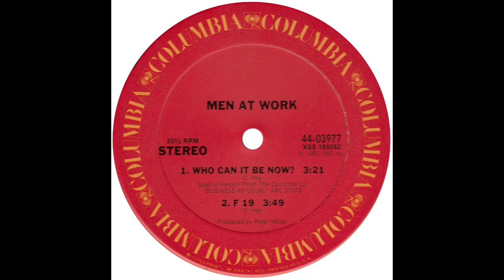Men At Work – “F 19” (instrumental) (12 in) (Columbia) 1983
Written by Colin Hay. Produced by Peter Mclan.

Hailing from the great music city of Melbourne, the band formed in 1978 and by January 1983 they had achieved a rare feat in rock and roll when their album “Business As Usual” topped both the US and UK charts at the same time as their single, “Down Under” was #1 on both countries’ singles’ charts.

The band comprising Colin Hay, Jerry Speiser, Ron Strykert, Greg Ham and John Rees released their first single, “Keypunch Operator” on their own MAW label in 1980. Working with American producer, Peter Mclan, “Who Can It Be Now” was the next single and went to #2 in Australia on release there in June 1981.

The album, “Business As Usual” – also produced by Peter Mclan – appeared in November 1981 and went to #1 in Australia before repeating that feat in both the US and the UK.

US Columbia issued remixed versions of “Who Can It Be Now” and “It’s A Mistake” on a 12 inch single in 1983. The instrumental, “F19” was the third track.

Sadly we lost Greg Ham, whose sax work is evident in this recording, in April 2012